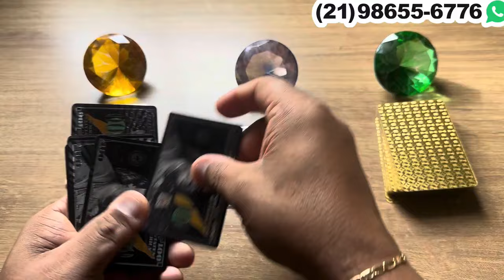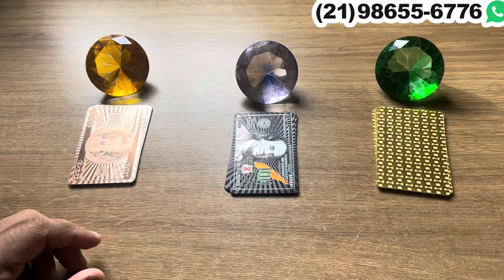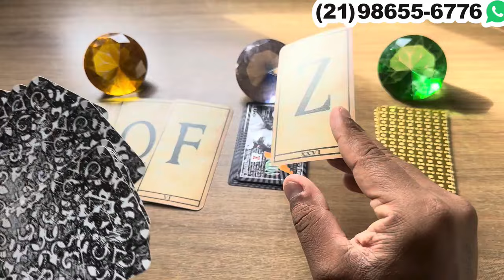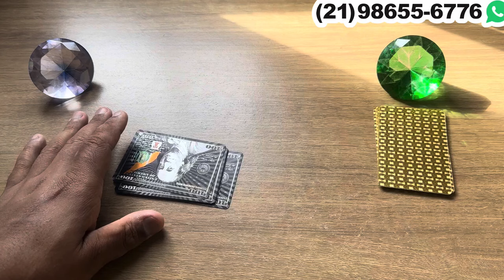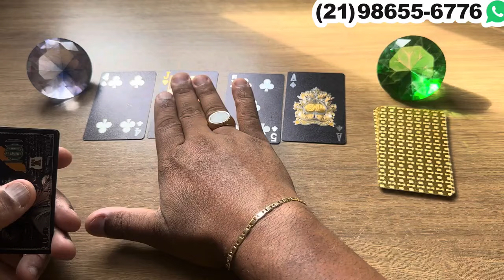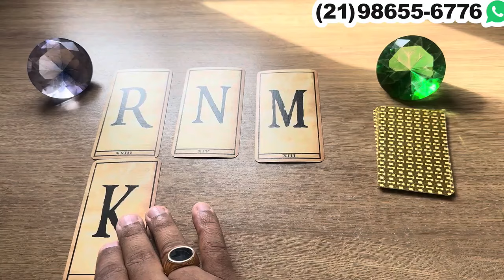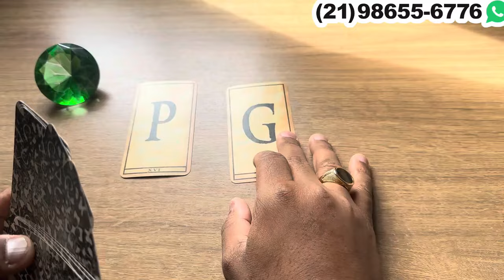‼️ ESSA PESSOA VAI TE PROCURAR DEPOIS DISSO + LETRA INICIAL! Descubra através de 1 das Opções!